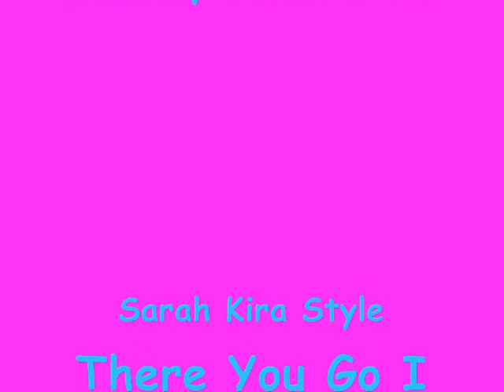See Ya Later Gee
Classsssss Kira Styleeeeee